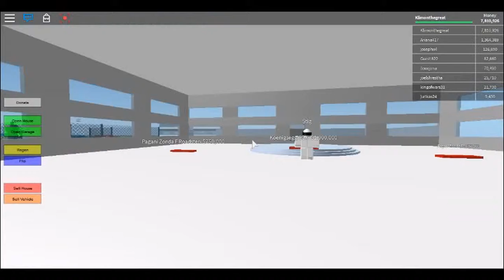grand blox auto!! no music